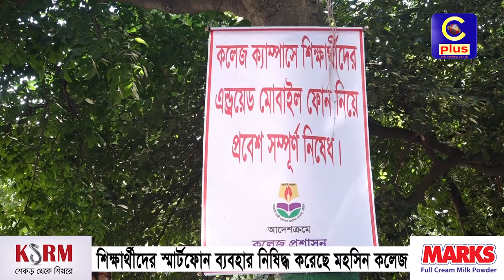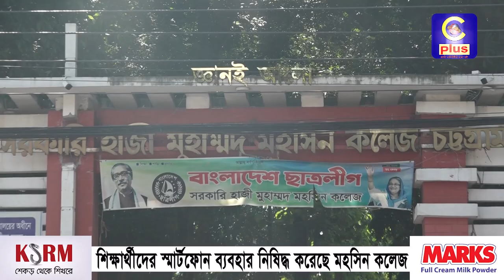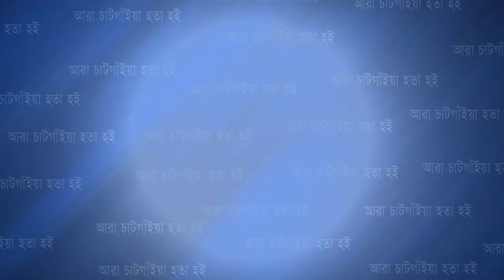শিক্ষার্থীদের স্মার্টফোন ব্যবহার নিষিদ্ধ করল চট্টগ্রামের মহসিন কলেজ, এইযুগে তা কতটুকু যৌক্তিক |Cplus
শিক্ষার্থীদের স্মার্টফোন ব্যবহার নিষিদ্ধ করলো চট্টগ্রামের মহসিন কলেজ, তথ্য প্রযুক্তি বিপ্লবের এই যুগে তা কতটুকু যৌক্তিক?

Slogan: আরাঁ চাটগাঁইয়া হতা হই
Country: Bangladesh
Language: Bengali।Chittagong Language
Broadcast area: Online